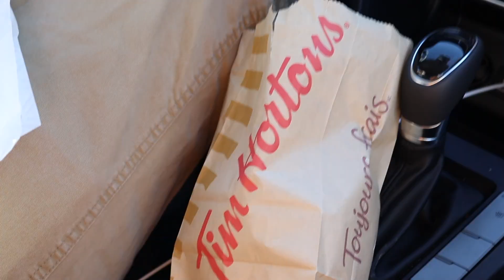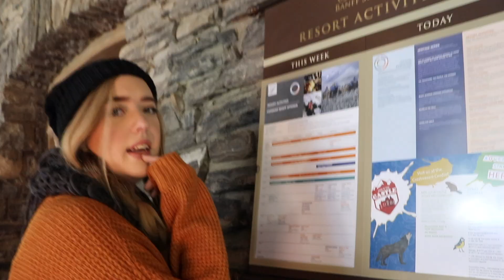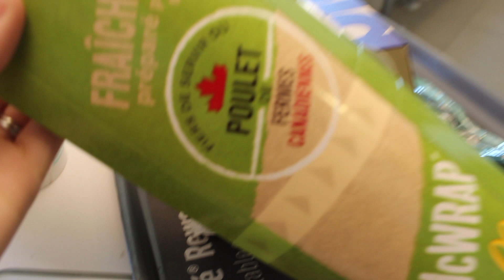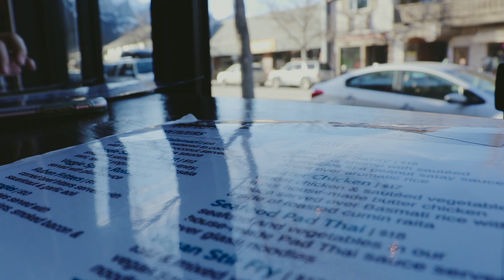WE WENT TO CANADA! | Part 1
We're in Canada! | Part One

Don’t forget to leave any prayer requests in the comment section below!

If you've made is down this far, Jesus loves you!